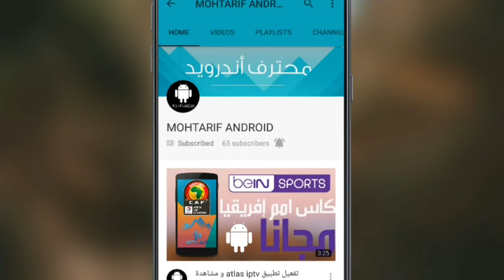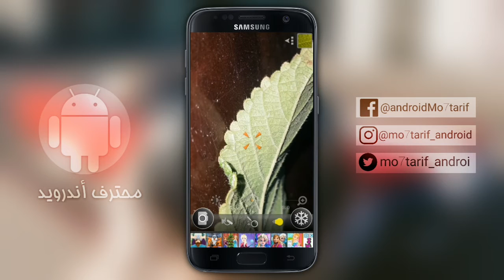تطبيق لتحويل هاتفك الى ميكروسكوب ستندم اذى لم تجربه